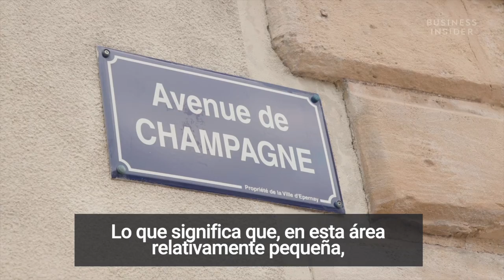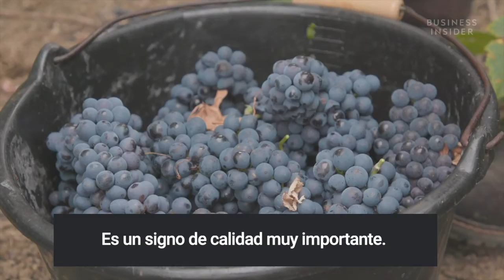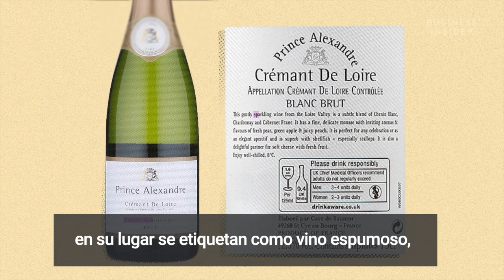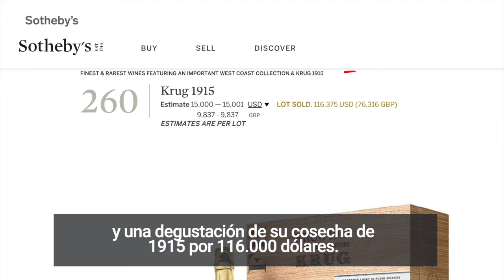¿Por qué el champán es tan caro?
No llames champán a cualquier cosa. El auténtico champán tiene denominación de origen y solo se puede llamar así si ha sido cosechado y producido en Champagne.  Y es que, aunque puedas encontrarlo en tu tienda habitual con ese nombre, es más que probable que no se trate del auténtico champán. Te vamos a contar la historia del caldo espumoso por excelencia, y cómo afronta un futuro en el que el cambio climático juega un papel clave para su cosecha.
del artículo